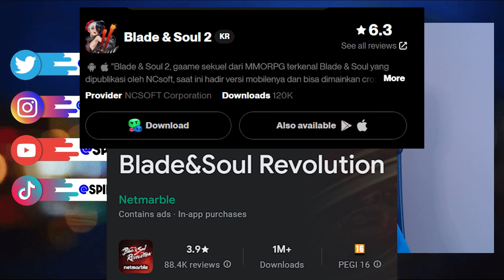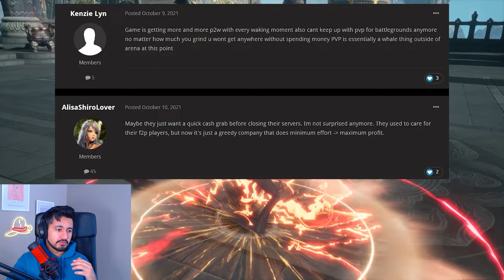Blade & Soul Neo Classic | New MMORPG In 2024 (Worth Playing!?)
Blade and Soul Neo Classic is a new open world free to play mmorpg coming soon! It is the classic version of blade and soul with some new changes. Is it worth playing we are taking a look at some gameplay of neo classic and going through everything you need to know. It is coming out in 2024.

Intro: (0:00)
NeoClassic: (0:45)
SeasonSystem: (3:40)
PayToWin: (5::05)
PvE: (6:55)
PvP: (8:33)
OtherFeatures: (9:30)
FinalThoughts: (12:00)